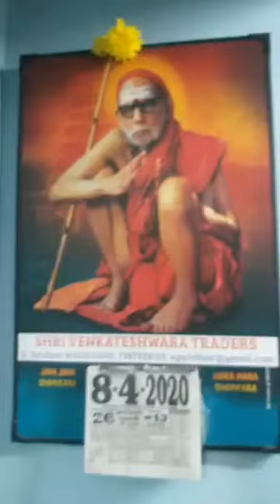Maha Ganapathi Sahasranama & Trishathi ஶ்ரீ மஹாகணபதி சஹஸ்ரநாம ஸ்தோத்ரம் மஹாகணபதி த்ரிஶதீ நாமாவளி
OM GAM GANAPATHAYE NAMAHA
Ganesha Sahasranama Stotram Lyrics is part of the ancient Hindu text called the Ganesha Purana, one of the important Puranas. It is mentioned in the 46th chapter of the Upasanakhanda of the Ganesha Purana. It is an encyclopedic text, that explains mythology, theology, genealogy, and philosophy relating to Ganesha. Ganesha Purana recognizes Lord Ganesha in both Saguna and NIrguna forms.
மஹாகணபதி த்ரிஶதீ நாமாவளி.

RAM RAM - ராம் ராம் 🙏
ஓம் ஶ்ரீ மஹா கணபதயே நம
விஜய கணபதி : (ஜயம் ஏற்பட)
ஓம் க்லௌம் ஸ்ரீம் ஸர்வவிக்ன ஹந்த்ரே
பக்தானுக்ரஹ கர்த்ரே விஜயகணபதயே நம.
தியானம்
பாசாங்குச-ஸ்வதந் தாம்ர
பல வா நாகு வாஹந
விக்நம் நிஹந்து ந: ஸர்வம்
ரக்தவர்ணோ விநாயக
லோகா சமஸ்தா சுகினோ பவந்து - Shankar Thiagarajan